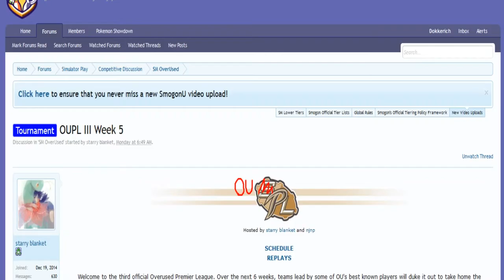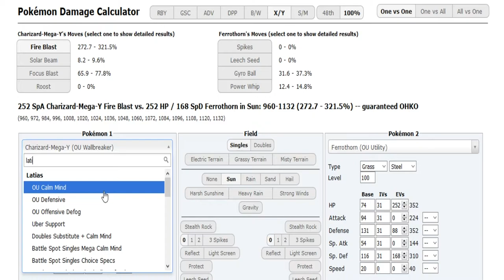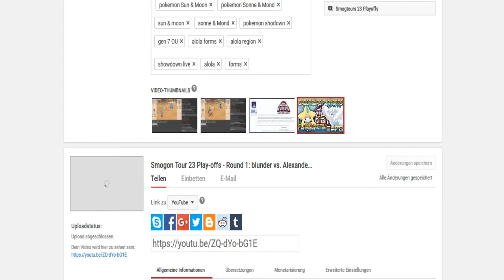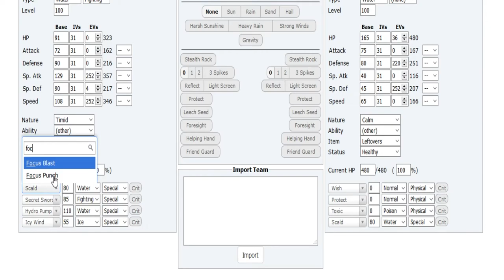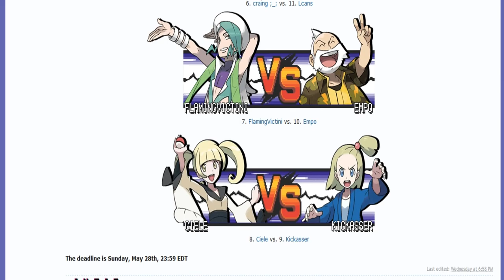Smogon Tour 23 Play-offs - Round 1: SoulWind vs MarshallLaw [ORAS OU Game 3] w/Archy,Patlop,Sorry